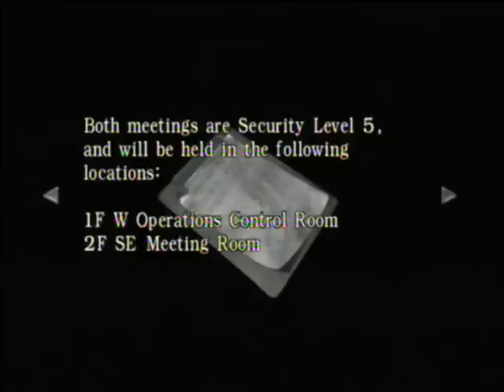Let's Play Resident Evil Zero [Part 14]: Rebecca Seperates Again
Rebecca goes her own way while being attacked by crows!!